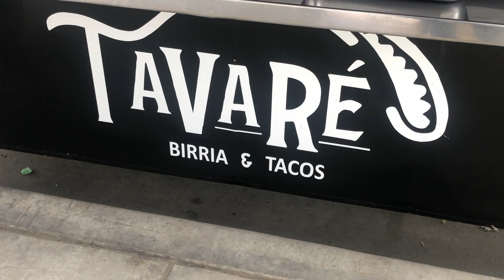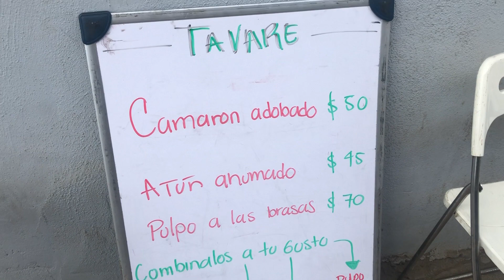LOS MEJORES TACOS QUE E PROBADO EN LA VIDA (5/5 Diablitos)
Espero les guste este video donde fuimos a Tavare, el primer lugar donde dimos la calificación de 5 diablitos de 5 a un taco. Este lugar lo conocimos en el festival del taco y la cerveza que visitamos hace unos meses y ahora nos dimos la oportunidad de visitar su local. Aqui les dejo mi experiencia, sus opciones de menu, bebidas, etc.

DEJA UN COMENTARIO:
Una gran manera de empezar a interactuar con la gente y formar una comunidad es dejando un comentario, puedes decir que te pareció el video, dejar alguna opcion de receta que te interesaría ver, dejar un restaurante que te gustaría que visite, el punto es platicar y formar una comunidad hermosa, animate a dejar un comentario!

COMO AYUDAR EL CANAL DE MANERA GRATUITA:
Lo mejor que puedes hacer para que esta comunidad crezca cada vez mas es Viendo los videos COMPLETOS, dejando tu like, tu opinión en los comentarios y SOBRETODO COMPARTIRLOS que son cosas completamente GRATIS y de verdad me ayudarían un montón.

SI QUIERES APARECER EN EL SIGUIENTE VIDEO:
 Lo unico que tienes que hacer para que te mande un saludo en el siguiente video es ir a mi pagina de FACEBOOK, compartir algúno de mis videos y con eso te aseguras un saludo en mi siguiente video!

SI HACES ALGUNA RECETA MIA
 Enviame foto a mi instagram ''ChefDiiablo'' para poderla ver, compartirla en mis historias que me hace mucha ilusion cuando alguien hace algo de mis videos!